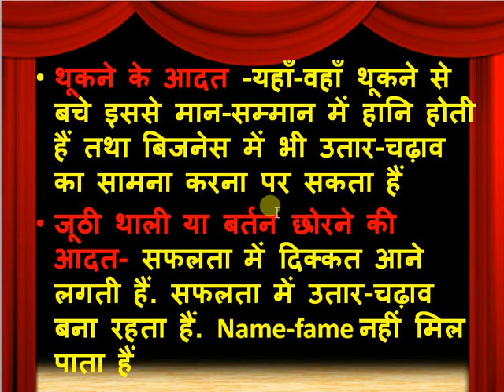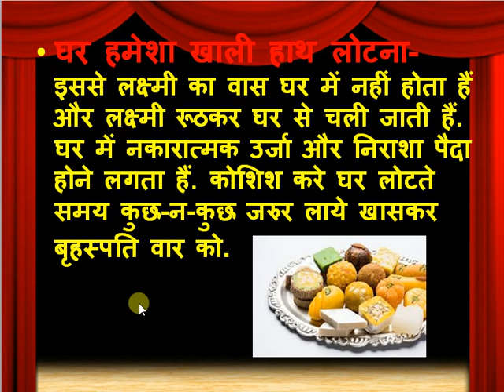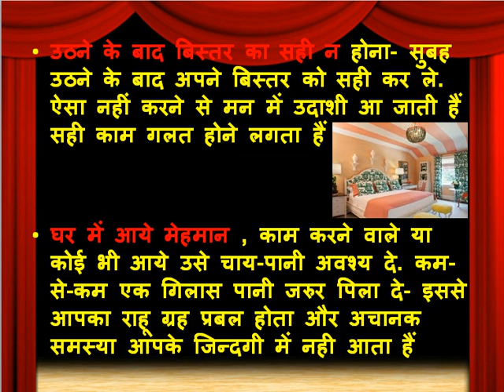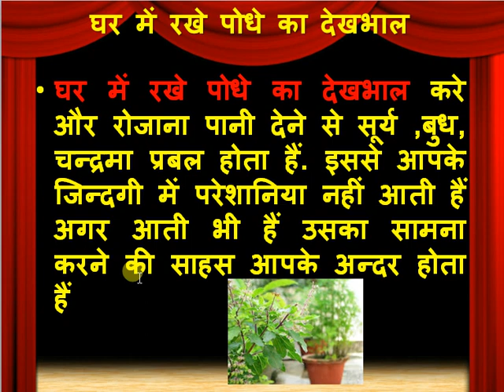किस आदत से लक्ष्मी रूठ जाती हैं बुरी आदत और आपका भाग्य